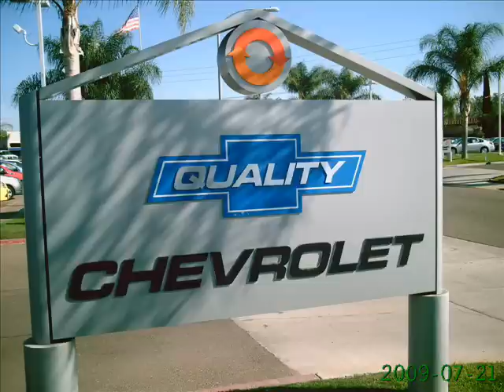2010 Chevrolet Camaro ss rally yellow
San Diego Chevrolet dealer of Escondido has a 2010 chevrolet camaro ss rally yellow.